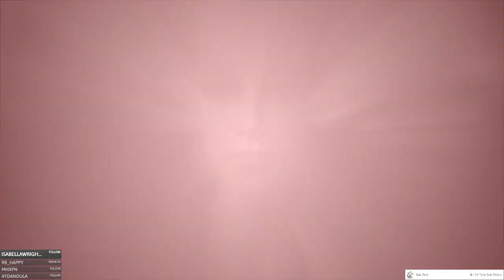Assassin's Creed Valhalla - Episode 172 - Trial Of The Wolf